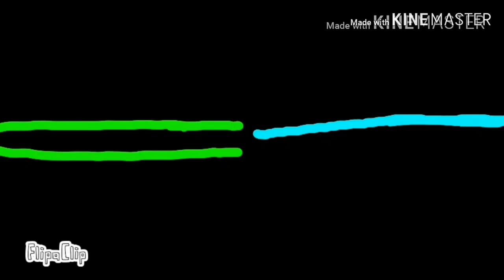Retrospectiva do canal 2018 🎉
instragam :@raposafantasma
o próximo ano será melhor 😉💜